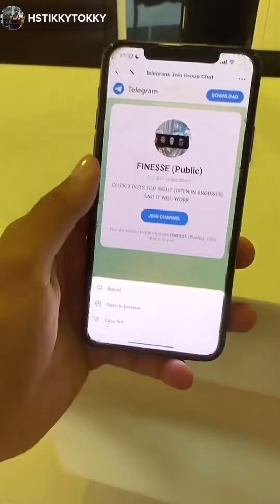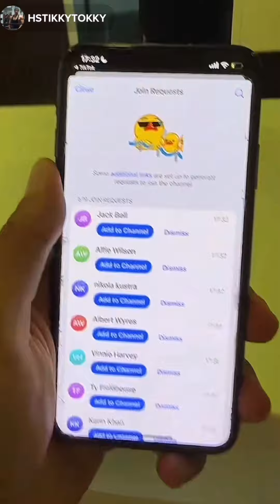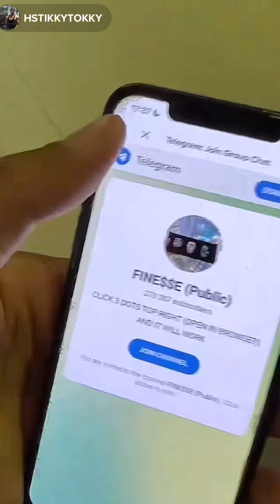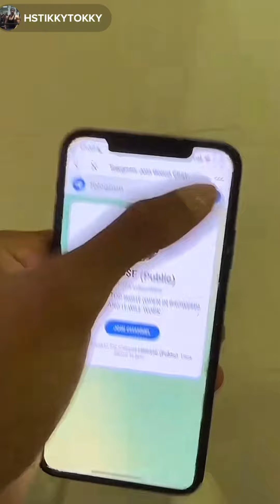HsTikkyTokky drops game and gets triggered on TikTok Live | Ep.11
In this video HsTikkyTokky drops game on TikTok Live and also gets triggered at his fans for not joining the Telegram. This is episode 11 of the HsTikkyTokky in Dubai Series.